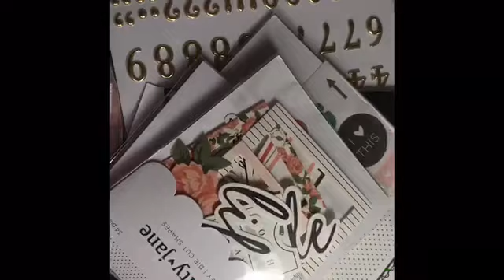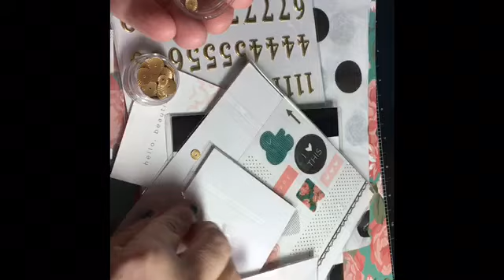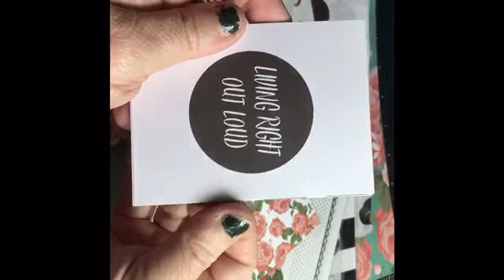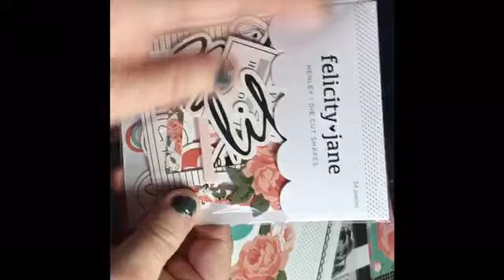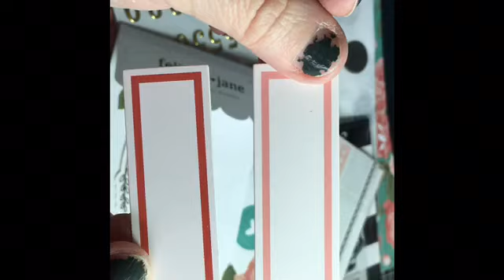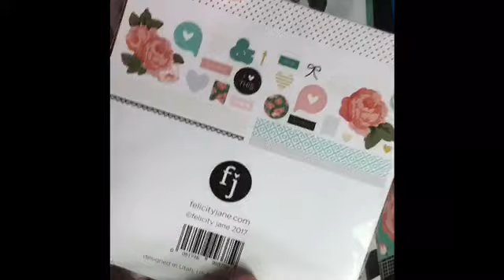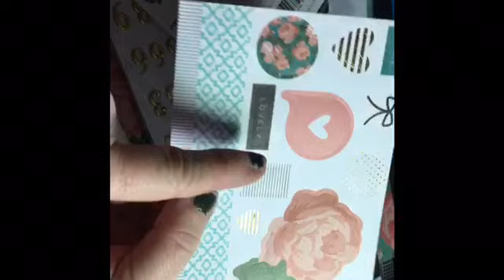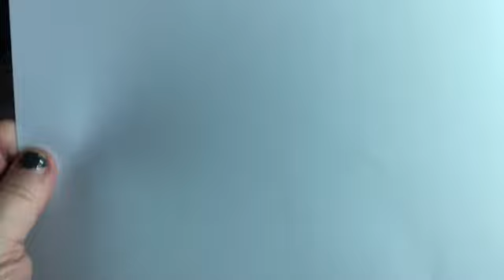Felicity Jane Unboxing- March 2018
Henley Collection